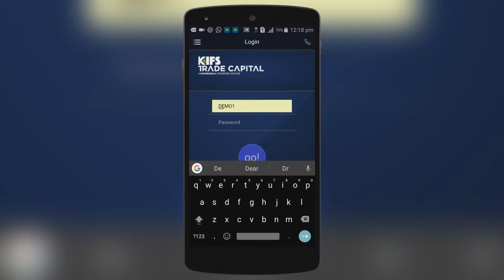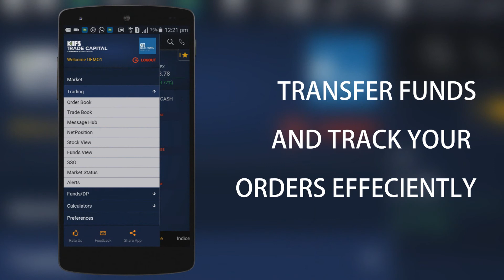Trade On Plus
Best online trading app